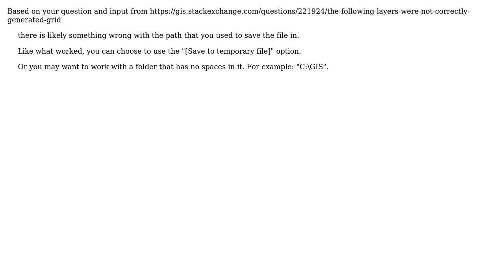GIS: Error: Grid layer was not correctly generated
With thanks & praise to God, and with thanks to the many people who have made this project possible! You are responsible for your own actions.